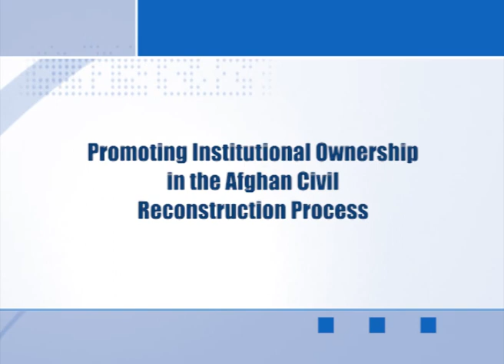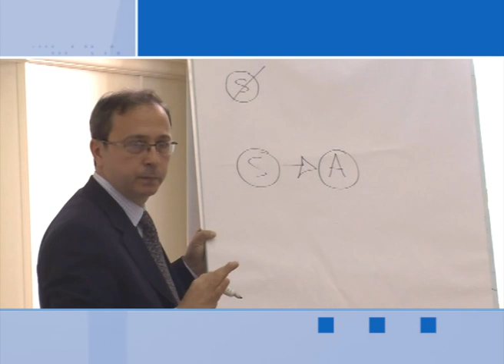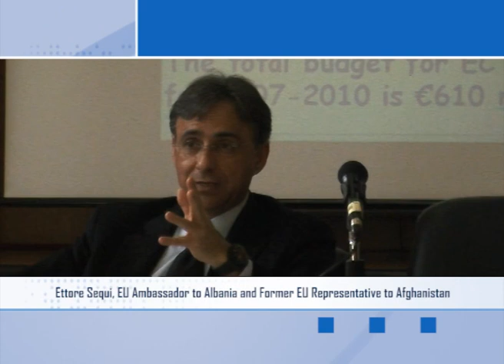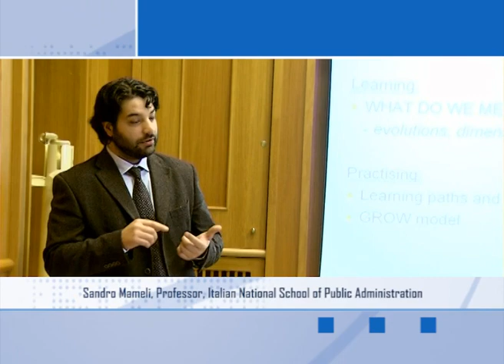Intensive Training Course for Young Afghan Diplomats